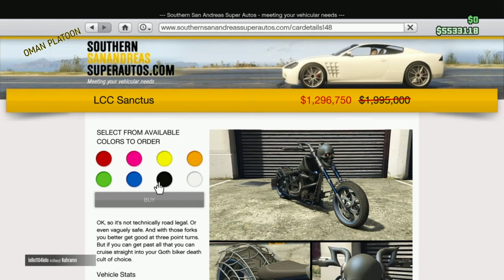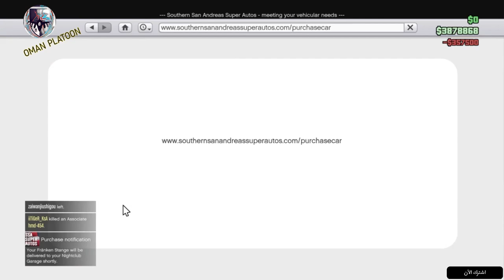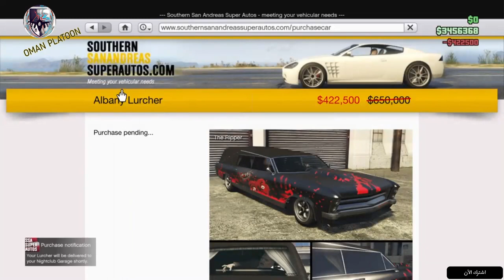GTA Halloween قراند 5 حدث الهالوين الحلوين